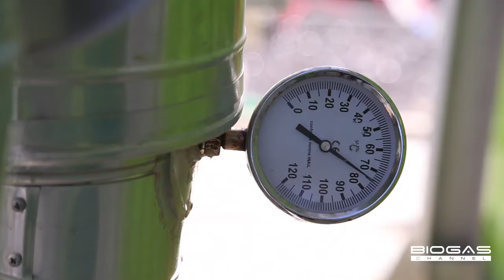En France, énergie par déchets de tomates et fumier des porcs - English subtitles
Energy from tomato waste and pig manure in the West of France

Après 10 ans de compostage, Jean-Luc Guigourese, agriculteur dans l’ouest de la France, a décidé de devenir un pionnier dans la digestion anaérobie. A partir du fumier de son élevage porcin, des cultures intermédiaires et des déchets de tomates, son installation de biogaz produit 450 Kwh d’électricité qui, en plus de la chaleur, est cédée à la fonderie voisine. En plus du propriétaire, un technicien spécialisé nous a accompagnés lors de la visite et nous a expliqué les passages fondamentaux pour l’entretien de l’usine de cogénération.

After 10 years of composting, Jean-Luc Guigourese, a farmer in western France, decided to become a pioneer of anaerobic digestion. From the waste waters of his pig farm, the intermediate crops and from tomato waste, his biogas plant produces 450 kWh of electricity, which together with heat is sold to the nearby foundry. In addition to the owner, a specialized technician accompanied us during the visit, to outline the basic steps for maintaining the cogeneration system.